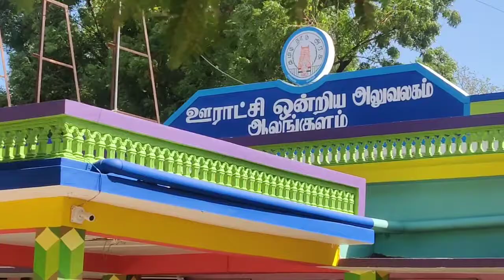சீவலபுரம் கரடியுடைப்பு ஊராட்சி தலைவர் பதவிக்கு நாகூர்கனி வேட்புமனு தாக்கல்